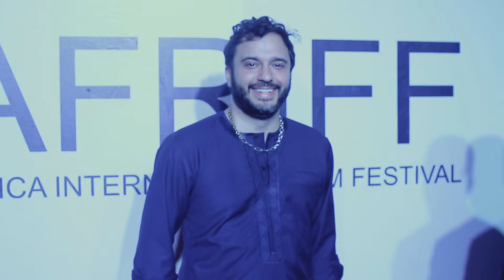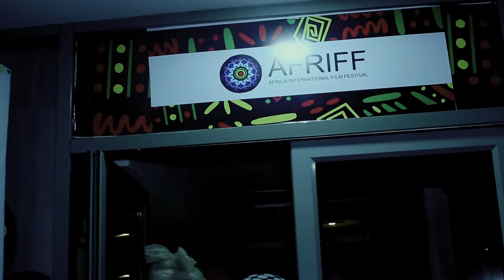The Movie Premiere of Almajirithemovie